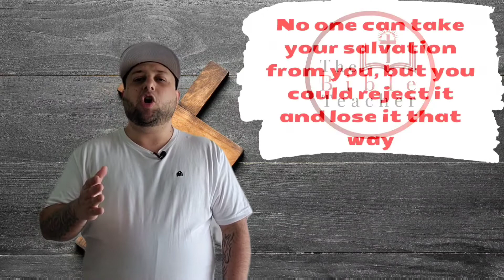Sayings and Verses Taken out of Context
Is it biblical or is it not? Let's find out.